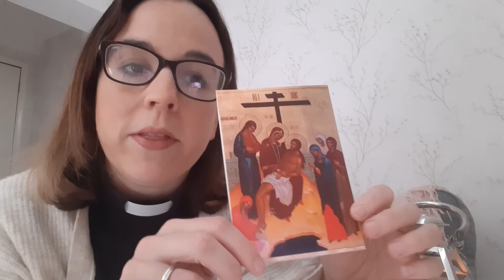🌠 CandleWalk Night Prayer for Good Friday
Join us for Compline, using 'Candle Walk: a Bedtime Prayer to God' by Karin Holsinger Sherman.